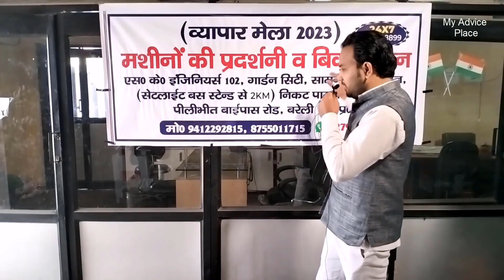🔥 एकबार लगाओ 🌷 जिंदगी भर कमाओ | तहलका मचाने वाला बिजनेस Best Business Ideas In India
Title : एकबार लगाओ | जिंदगी भर कमाओ | तहलका मचाने वाला बिजनेस Best Business Ideas In India.

Ye ek Low Investment Business hai jise aap dunia me kahi bhi shuru kar sakte hai.

Ye Best Business Ideas hai jise easily shuru kiya ja sakta hai.

Dosto ye business ideas in hindi aur high profitable business hai jise aap 2023 me shur kar sakte ho.

Calling No.

WhatsApp No